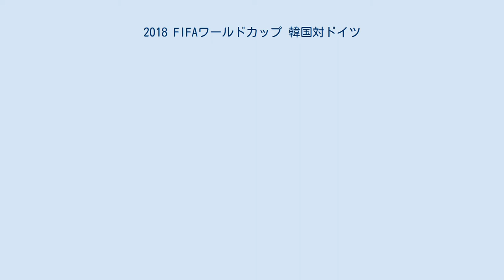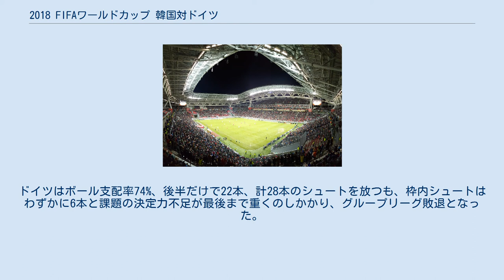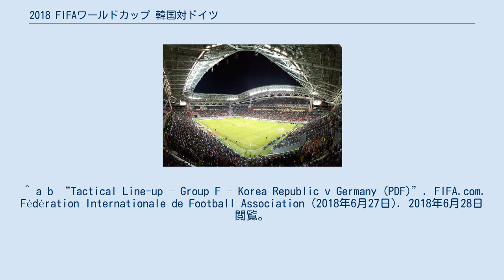2018 FIFAワールドカップ 韓国対ドイツ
2018 FIFAワールドカップ韓国VSドイツは、2018年6月27日、ロシアのカザンのカザン・アリーナで行われた2018 FIFAワールドカップのグループF第3戦。
 韓国とドイツが対戦するのはこの試合が4回目となる。
1994 FIFAワールドカップ・グループCの第3戦が初対戦であり、この試合はドイツが3-2で勝利した。
2002 FIFAワールドカップの準決勝で2回目のマッチアップとなり、この試合でもドイツが1-0で勝利した。
2004年に初めて親善試合を行い、韓国が3-1で勝利している。
両国の対戦はその試合以来、14年ぶりとなる。
 韓国は、スウェーデンとの第1戦はシュート0に抑えられ、アンドレアス・グランクヴィストのPKにより0-1で敗れた。
第2戦はメキシコと対戦し、張賢秀の失策もあって1-2で敗れ、2連敗でグループ最下位に沈んでいた。
しかし、混戦状態のグループにあってベスト16進出の望みは残されていた。
 一方で前回王者・ドイツも初戦のメキシコ戦ではカウンターからイルビング・ロサノに決勝ゴールを許し0-1で敗れた。
スウェーデンとの第2戦ではDFジェローム・ボアテングが退場、さらには先制点を献上するも、後半終了間際にトニ・クロースの逆転ゴールで2-1で勝利し、2位に浮上。
ベスト16進出へ望みを残していた。
 前回の王者であることやFIFAランキングを考えればドイツ優勢は明らかであったが、2大会連続で前回大会の覇者がグループリーグで敗退し一種のジンクスとなっていることや、ドイツの低調な戦いぶり、特に決定力不足が指摘され、一部ではドイツの敗退を予測する向きもあった。
 韓国は前節から4人変更。
中盤に本職CBのチャン・ヒョンスが入ってチョン・ウヨンと組み、CBにはユン・ヨンソン、CFに本職中盤のク・ジャチョルが入るなど守備重視の布陣で、左SBにはホン・チョルが入った。
一方ドイツはベスト16進出を見据え、前節から5人変更。
CBはマッツ・フンメルスとニクラス・ジューレのバイエルン勢が組み、アンカーは負傷したルディに代えサミ・ケディラ、右サイドはトーマス・ミュラーに休養を与えレオン・ゴレツカ、トップ下はメスト・エジルが入った。
 序盤からドイツがボールを回して押し込む。
ヨナス・ヘクター、ヨシュア・キミッヒの両SBも積極的に攻撃参加し、事実上フンメルスとジューレを除く残りのすべての選手が攻撃に加わったが、守備を徹底しカウンターを伺う韓国は攻撃を水際で食い止め続け、シュートは打たせない。
8分にチョン・ウヨンがヘクターへのタックルで警告を受けたことから守備の激しさが伺える。
19分、ここまで守備で粘っていた韓国だがゴール手前30m、中央右寄りの地点からのFKを獲得。
これをチョン・ウヨンが直接狙うと、鋭いシュートをドイツGKマヌエル・ノイアーがファンブルし、ソン・フンミンが詰めるがノイアーがなんとかクリアして凌いだ。
その後もドイツが攻め込み続けるが、ファイナルサードで精度を欠きシュートを打てない時間が続く。
韓国もソンを中心に速攻でチャンスを作って対抗。
前半終了間際にはイ・ヨンのクロスが中央の競り合いでこぼれたところをソンがボレーで狙うが、枠の左上に逸れた。
前半は0-0で終了。
ドイツはボール支配率75.4%・デュエル勝率64.9%と圧倒するが、肝心のシュートは6本、枠内シュートに至っては2本と得点の気配がなかった。
また同時刻開催のメキシコvsスウェーデンも同じく0-0で折り返し、この時点ではドイツが2位、スウェーデン3位、韓国は4位であった。
 両者ともハーフタイムの交代は無し。
後半もドイツが押し込む展開となる。
すると48分にキミッヒのクロスに中央で完全フリーのゴレツカが頭で合わせたが、枠の右に飛んだショットは韓国GKチョ・ヒョヌが右手一本でファインセーブ。
51分にはエジルとマルコ・ロイスのコンビネーションで左サイドを突破し、クロスにティモ・ヴェルナーがボレーで合わせるが、これは枠の右に逸れた。
56分、韓国はク・ジャチョルが負傷しファン・ヒチャンとの交代を余儀なくされた。
ここで他会場ではスウェーデンがルドビク・アウグスティンソンのゴールで先制、ドイツは暫定だが3位に転落した。
この情報が入ると、得点を挙げるしかなくなったドイツは58分にマリオ・ゴメ...